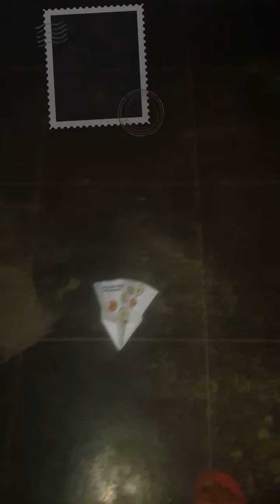Paper plane museum